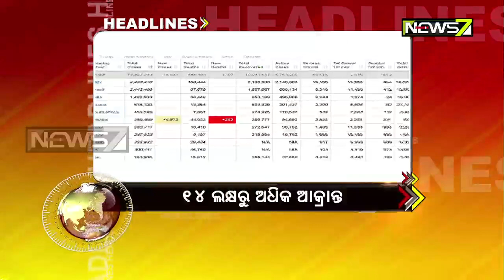8AM Headlines : 28 July 2020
8AM Headlines : 28 July 2020